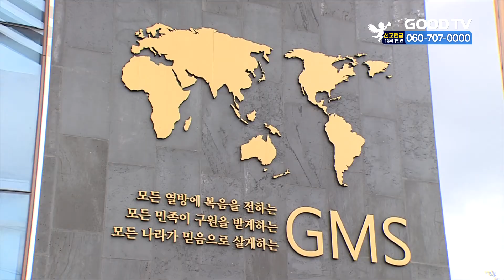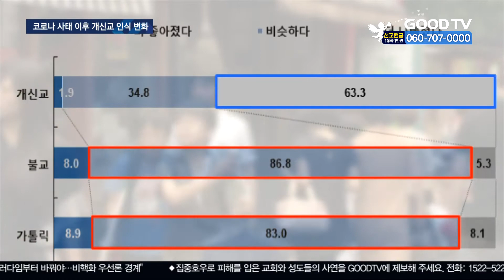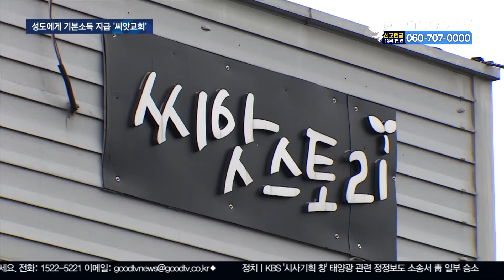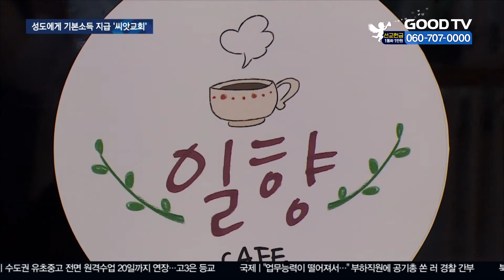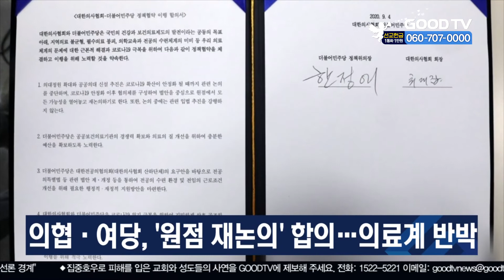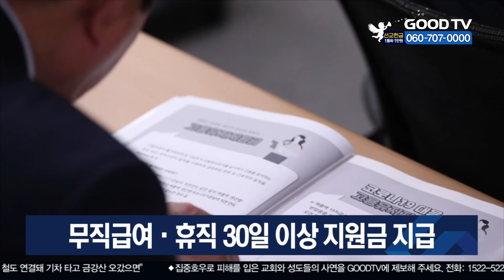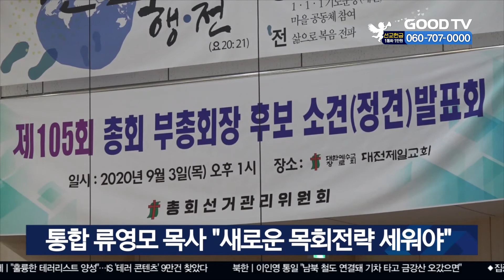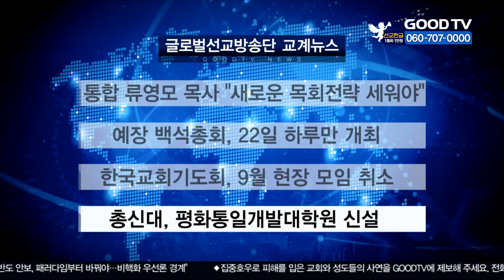GOODTV 데일리뉴스 20200904 [전체영상]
1. 신천지 피해자들이 구속 수감 중인 이단 신천지 이만희 교주를 각종 횡령과 2천억 원 상당의 비자금 조성을 이유로 검찰에 고발했습니다.

2. 교회 발 집단감염 사례가 잇따르면서 코로나19 사태 이후 개신교에 대한 신뢰도가 급격히 떨어진 것으로 조사됐습니다.

3. 코로나19로 많은 교회들이 어려움을 겪고 있는 이때, 예배당 보증금을 성도들에게 기본소득으로 나누기로 한 교회가 있어 다녀왔습니다.

4. 대한예수교장로회 합동 총회세계선교회, GMS가 제23회 정기총회를 열고 신임 이사장을 선출했습니다.

* 방송시간
 GOODTV NEWS

● 본방 : 월 ~ 금요일 21:50
● 재방 : 화 ~ 금요일 06:50  /  토요일 06:00
● 삼방 : 화 ~ 금요일 12:00   /  토요일 14:00

* 시청방법

- 위성TV: KT 스카이라이프 193번